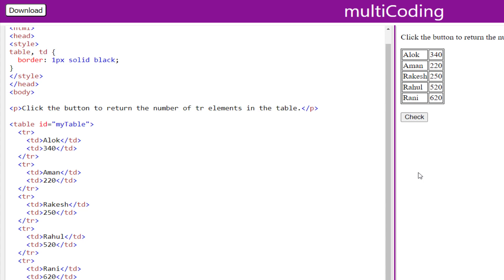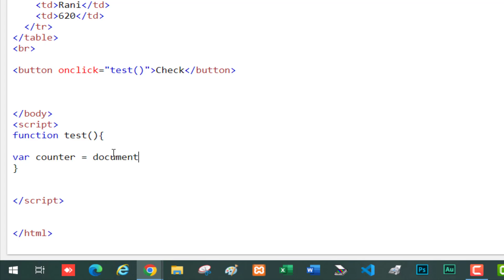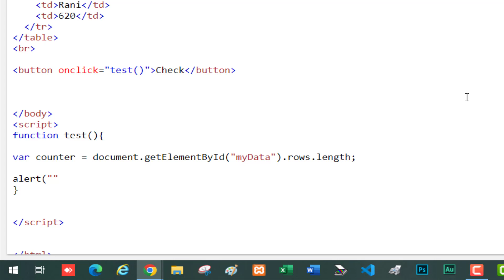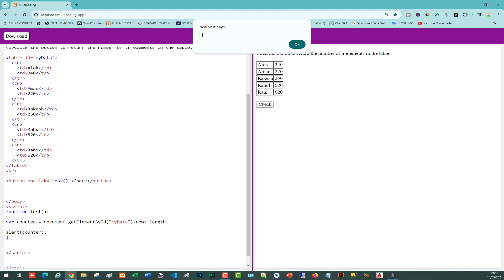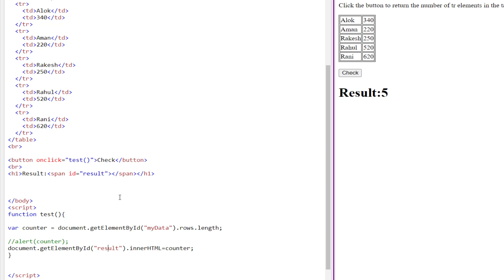How to count rows in HTML Table using javascript | जावास्क्रिप्ट सीखे | Count number of rows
How to count rows in an HTML Table using javascript